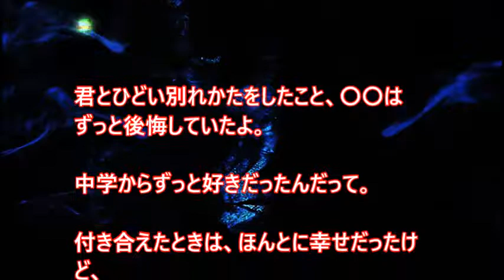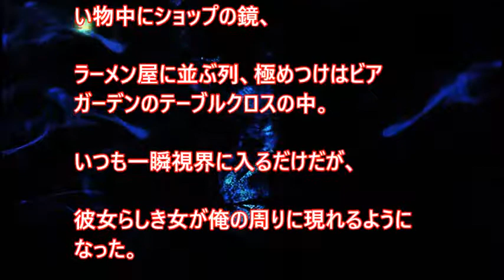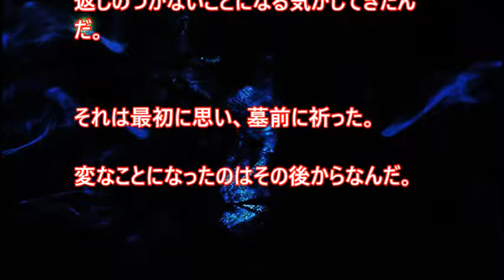怖くて切ない話】彼女の幽霊が会いにきてくれた【 スカッとするかもしれない話】